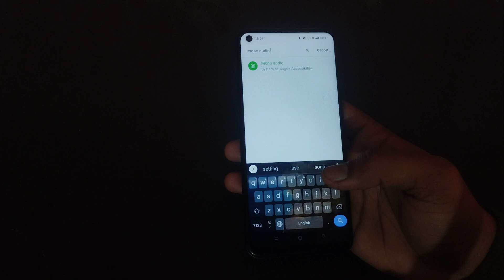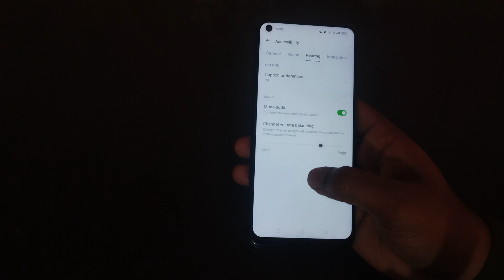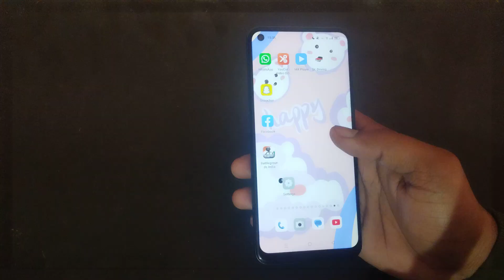realme 7 me mono audio use kaise kare, how to use mono audio in realme 7